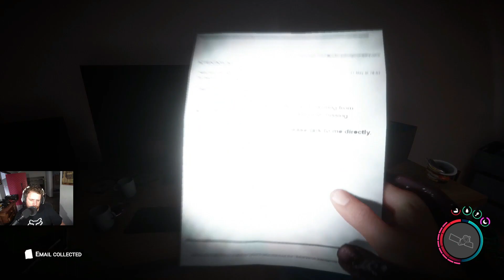Sons of the Forest Ep 11 The firemans axe and digging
We put the shovel to work and use it to discover new items and locations.